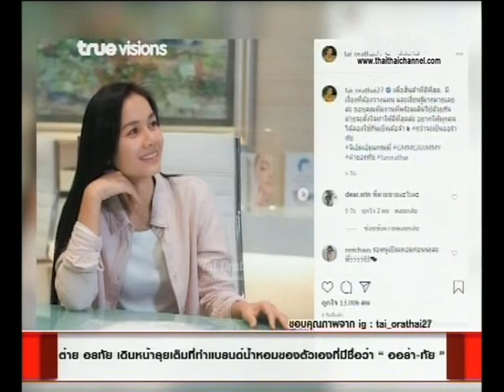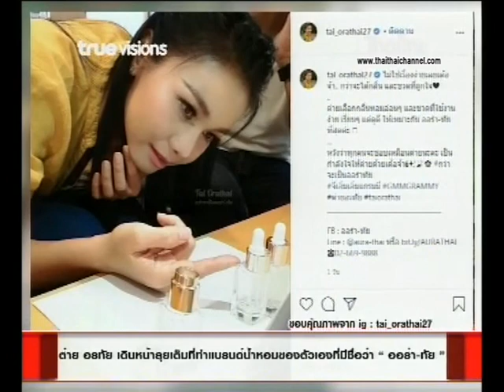ต่าย อรทัย เดินหน้าลุยเต็มที่ทำแบรนด์น้ำหอมของตัวเองที่มีชื่อว่า “ ออร่า-ทัย ” 25/06/63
มาถึงนักร้องสาวสวยคนนี้กันบ้างค่ะ กับพี่ต่าย อรทัย นักร้องลูกทุ่งสาวที่มากความสามารถจริงๆนะ ไม่ว่าจะเป็นด้านการร้องเพลง ด้านการแสดง ล่าสุดค่ะเตรียมทำแบรนด์น้ำหอมของตัวเองแล้ว ในชื่อว่า ออร่า-ทัยค่ะ ต่าย อรทัย ศิลปินลูกทุ่งสาวสุดหวานเรียบร้อยที่ล่าสุดเจ้าตัวลงมือคิดค้น กลิ่นน้ำหอมที่เหมาะกับตัวเองและคนทั่วไปมากที่สุดในชื่อแบรนด์ว่า ออร่า-ทัย น้ำหอมไทยๆ จากฝีมือคนไทยที่สกัดมาจากธรรมชาติ เพื่อไม่ให้มีสารตกค้าง ซึ่งทางพี่ต่ายนั้นได้ลงมือคิดเองทำเองหมดทุกขั้นตอนเลยละค่ะ